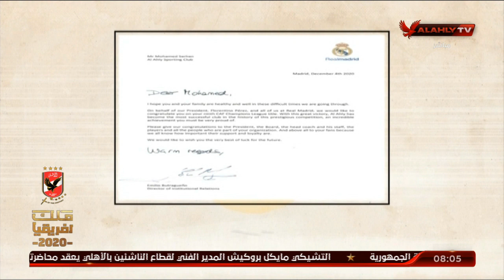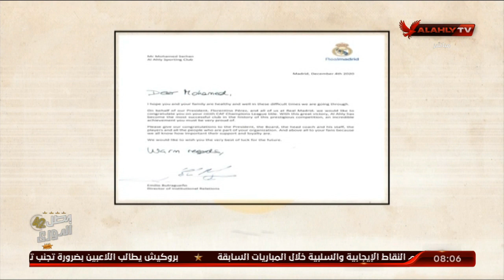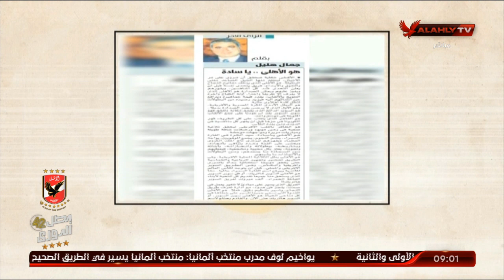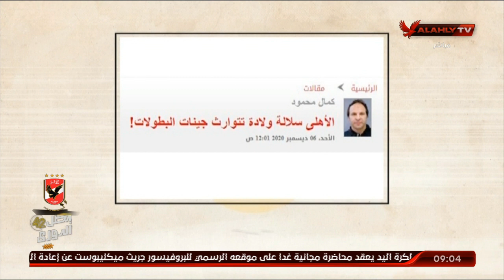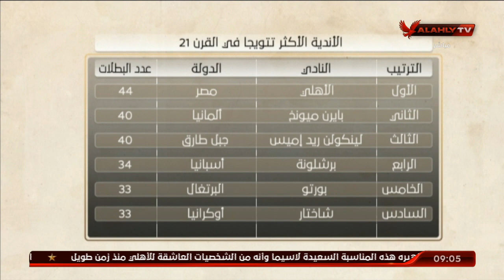الحلقة الكاملة | ملك وكتابة مع القيعي والمنيسي | 7-12-2020